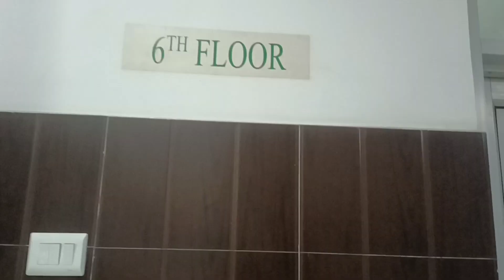Aaj humlok hospital mein gayi thii papa ka operation karne keh liyee..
papa ka operation#Kohima Oking Hospital